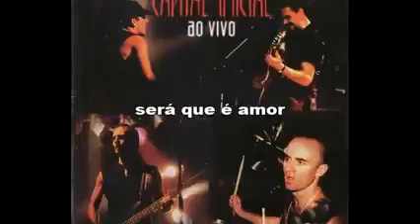Capital Inicial (Ao Vivo)